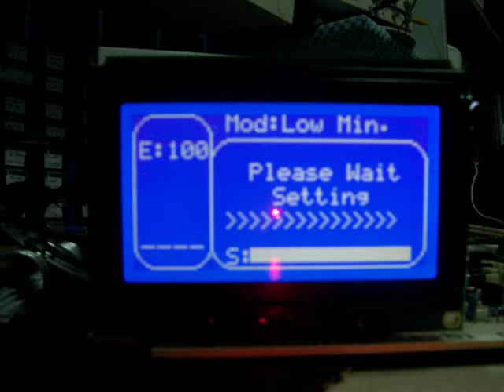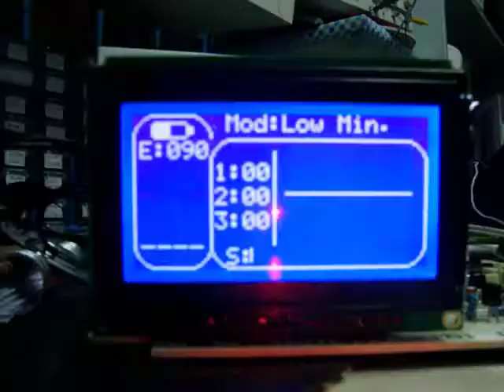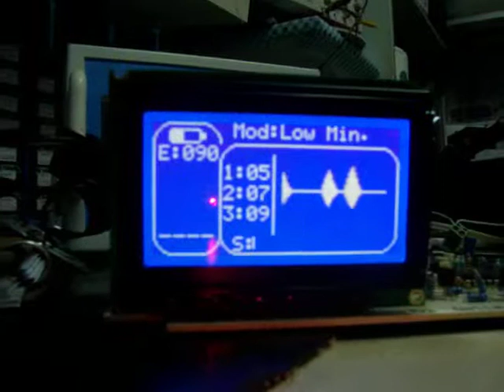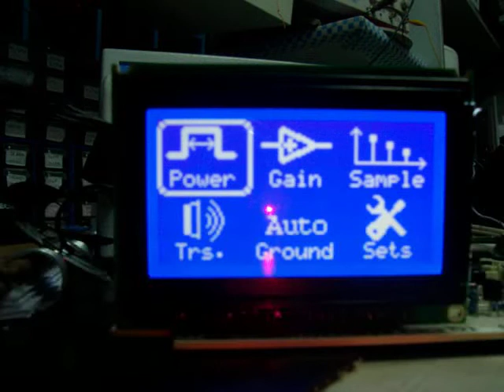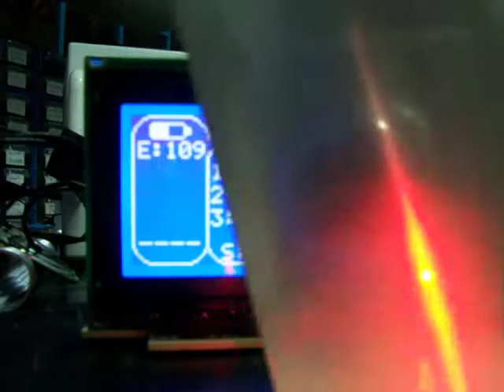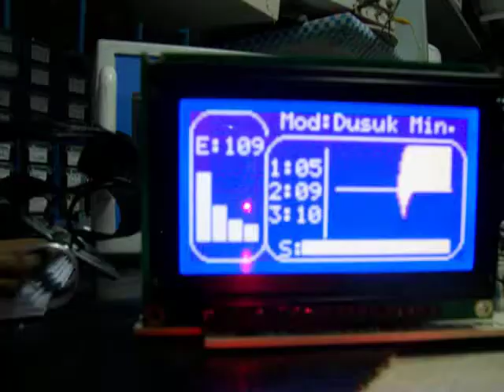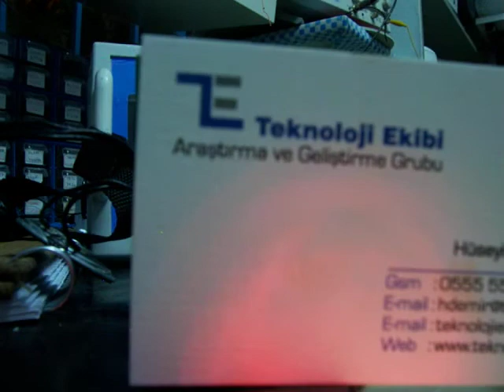Delta Pulse 3 Digital Pulse Metal Detector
Delta Pulse 3 Dijital Pulse Metal Dedektörü 2. Versiyon deneme videosudur. Bu versiyonda menü kaydı, ayrımda stabilite, pil ölçüm düzenlemesi, sesli ayrımda stablite gibi bazı yazılımsal düzenlemeler yapılmıştır.

Teknoloji Ekibi
Araştırma ve Geliştirme Grubu
Metal Dedektöründe Öncü

Dedektörlerimiz
Delta Pulse Serisi
    - Delta Pulse 2
    - Delta Pulse 3
    - Delta Pulse 3S
    - Delta Pulse 3S 3D Görüntülemeli
    - Delta Pulse 3S Nano
    - Delta Pulse 4
Manyetometre
Alan Tarama Dedektörleri